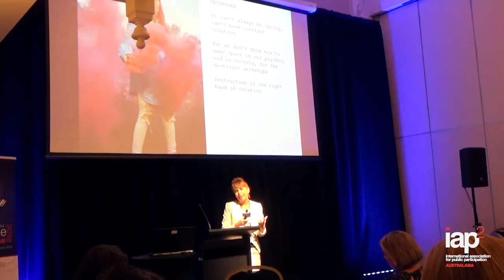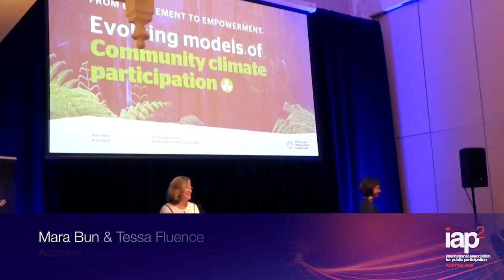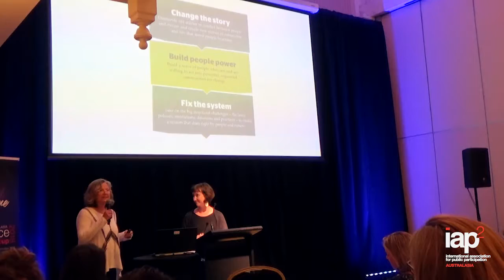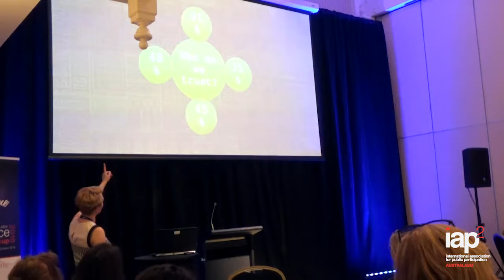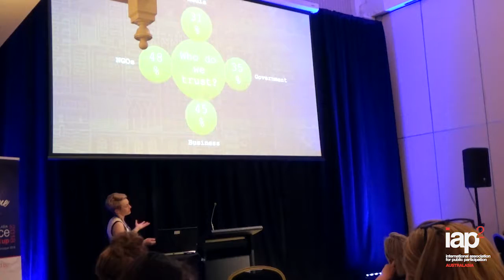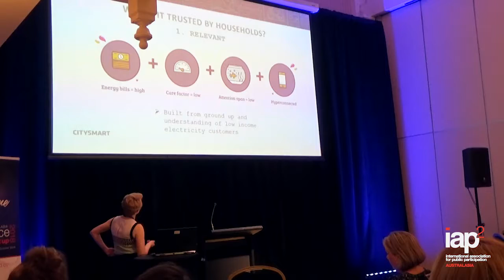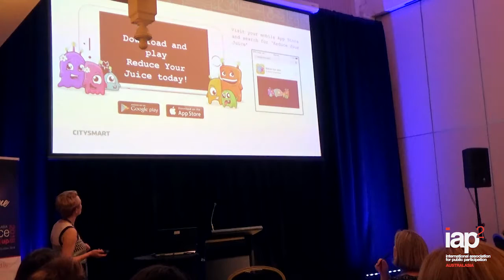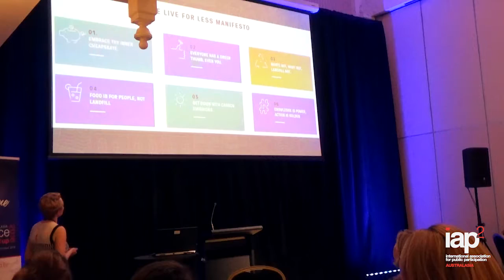IAP2 Australasia 2018 Conference: Behaviour change breakout session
Consumer trends and the future of community engagement, with  Kristina Dryza, Futurist and author

Community engagement and climate change with Mara Bun, President of the Australian Conservation Foundation, Company Director of the Gold Coast Waterways Authority and former CEO of Green Cross Australia and Tessa Fluence, Australian Conservation Foundation

Turning trust into behaviour change with Angela Heck, Marketing and Communications Manager, City Smart